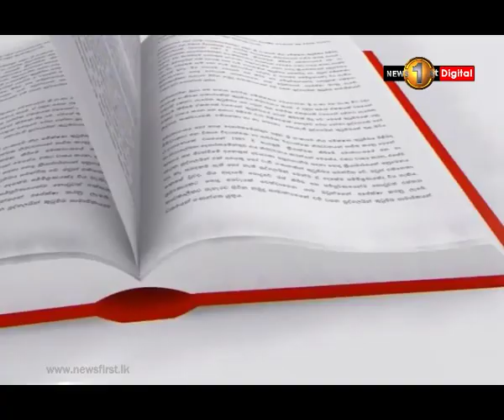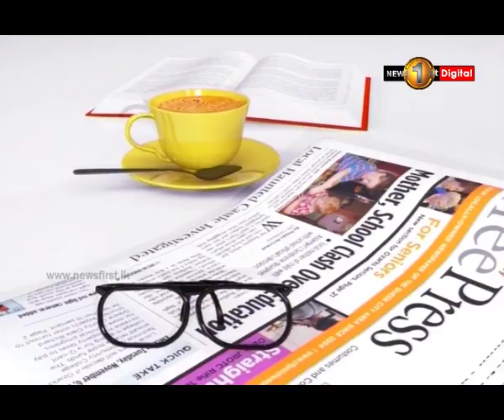Pathikada Sirasa Tv with Bandula Jayasekara 4th of June 2019 Mr. Gregory de Silva - Tai Chi Master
ස්වභාව ධර්මය සමග ජීවත්වන තයි චී.